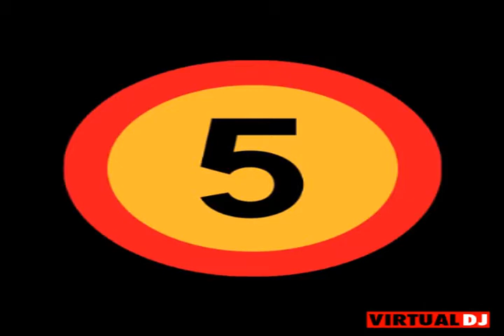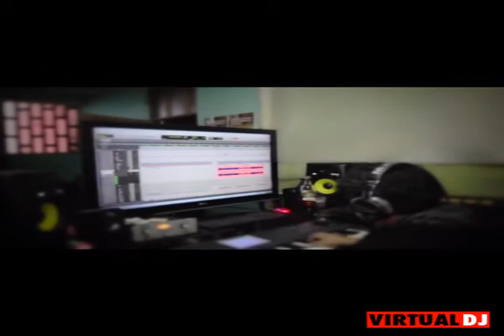TAZ Y LA DULCE ILUSION megamix de los mejorr (porfi)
megamix : taz y la dulce ilusion
agrupacion :taz yla dulce ilusion
VISITA MUSICA LAS 24 HORAS DEL DIA (y) FurialatinA